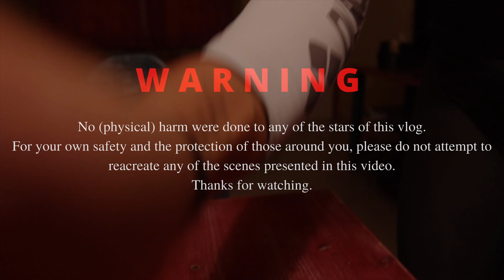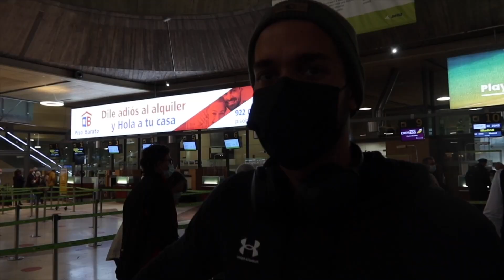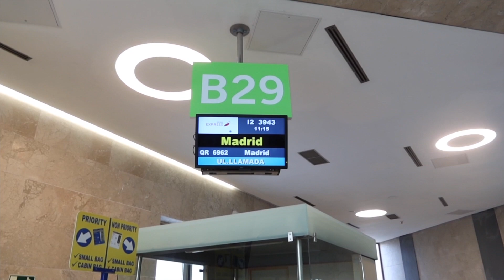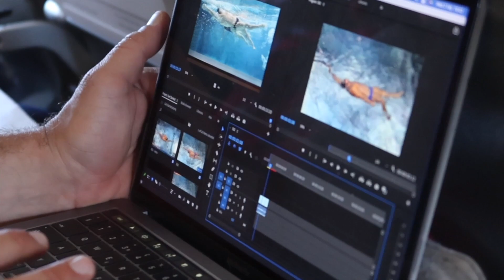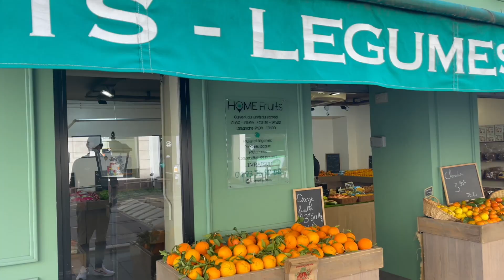#3 Vlog - What's "chaos" in French?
First competition together as a team in Zenta Pro Swimming! Some technical problems along the way, but all in all a very fun trip to end the first period of our preperation for upcoming championships this year.